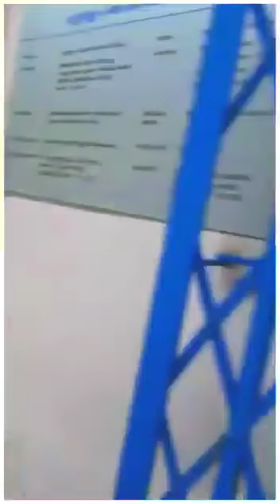EMI CARDயில் பொருள்களை வாங்காதீர்கள் பல மோசடிகள் நடைபெறுகிறது. வாடிக்கையாளரின் வேதனை...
பைனான்சியர்  EMI யில்
கடன் வாங்கிய எலக்ட்ரானிக்  பொருள்களுக்கு பணம்  முழுவதும் கட்டி பஜாஜ்  பைனான்சியர்  no objection லட்டரும் கொடுத்து  விட்டார்கள் .லட்டர் கொடுத்த 5 மாதங்களுக்கு பிறகு  நமது  அக்கவுண்டன்டு  no  ஐ யூஸ் செய்து  117/= ரூபாய்  EMI பயன்படுத்தி கட்டணம்  எடுத்துள்ளார்கள்.இதை கேட்கும் பட்சத்தில் ரவுடித்தனம் பன்னுகிறார்கள்...